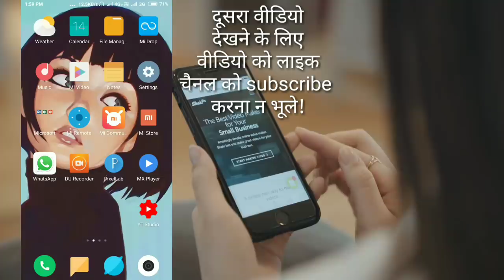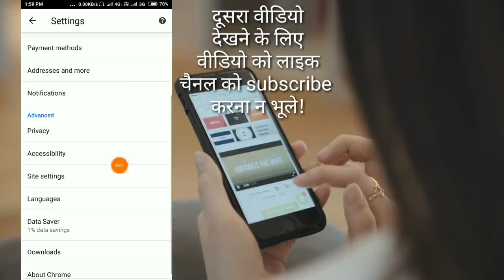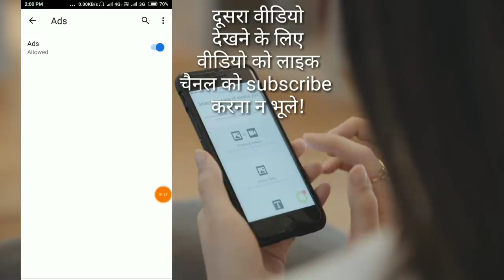Must Do 3 Secret Google important Settings for Every Android Users 2019!By stand up india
Google 3 Important settings (Google chrome browser)

1. Privacy Safe browser protect you and your device from dangerous sites
2. Site settings Ads Block Ads from sites that trend to show intrusive Ads
3. New incognito Tab

Site setting

Google Chrome is best & Safe Browser more it is protect you and your device

Google chrome 3 settings useful you don't know !By stand up india

Google is secure privacy & Save your privacy information 2019

Google Useful 3 Settings 2019